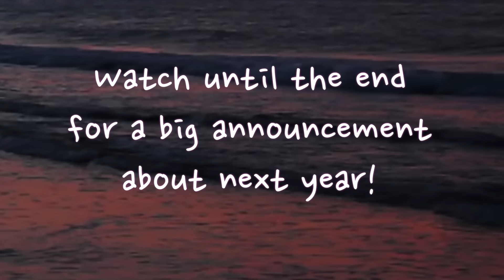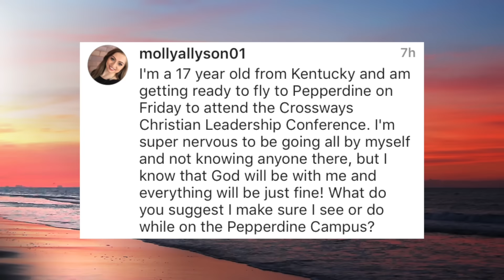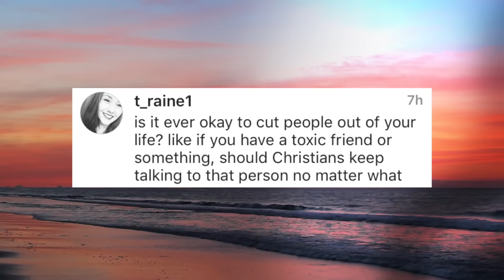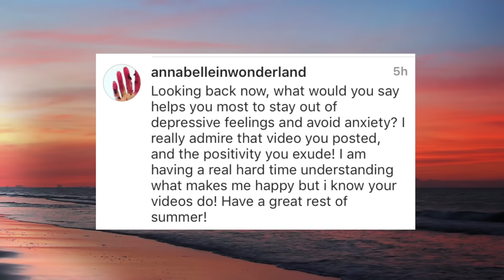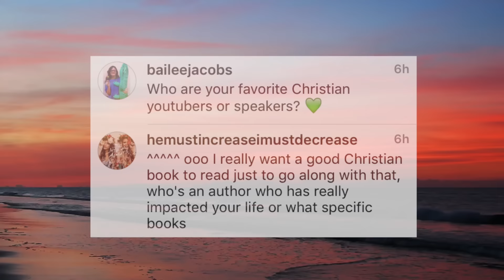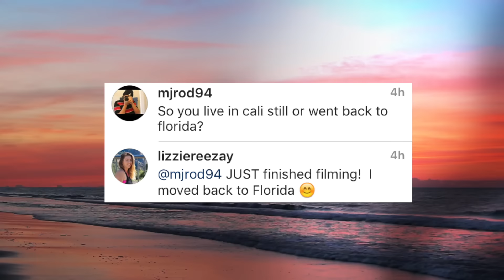LIFE UPDATES: I GRADUATED COLLEGE & MORE! ASK LIZZIE #19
This is what I miss about being in college!  I also give advice on dealing with anxiety and depression.  And too...is it ever okay to cut people out of your life? like if you have a toxic friend or are in an abusive relationship?  Shouldn't Christians keep talking to someone no matter what happens because we're called to constantly forgive?!  YES. YES. YES.

Here's the Video TOC (table of contents):

1:10 When do you leave for Thailand? (+ Bipolar Update)
2:00 My WORKOUT Routine
2:30 What do you miss the most about Pepperdine (bcuz 🎓)
3:10 What do you suggest I see or do while at Pepperdine for the Crossways Christian Leadership Conference?
4:11  Is it ever okay to cut people out of your life? like if you have a toxic friend or something or should Christians keep talking to that person no matter what.
6:20 What helps you the most to stay out of Depressive feelings and avoid Anxiety?
8:33 What are good Christian books to read?
12:01 Where are you living now?
12:10 What was your favorite thing about school?
13:01 Big Announcement!!

2. HOW TO SLEEP Video 😴 its not uploaded yet
3. NEW VLOG: not uploaded yet either

📚 BOOKS Mentioned..
1. The Circle Maker
2. Christianity & Politics
3. The Best Yes